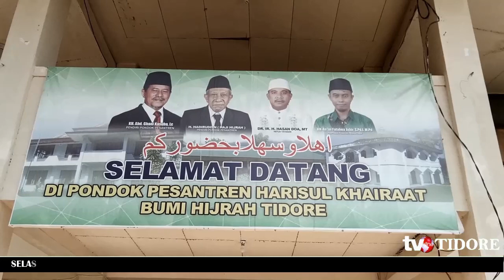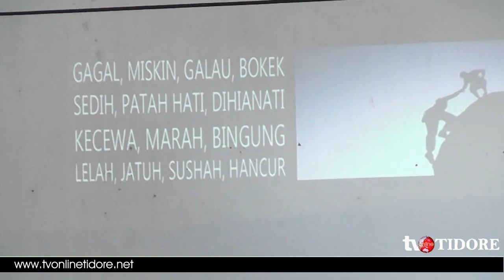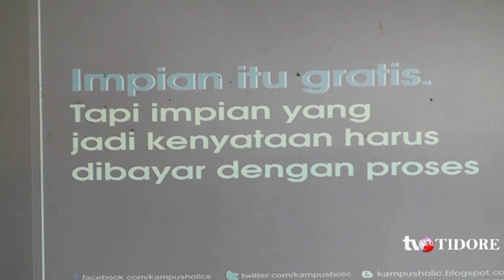RENUNGAN HIDUP KAPOLRES TERNATE BIKIN SANTRI MENANGIS